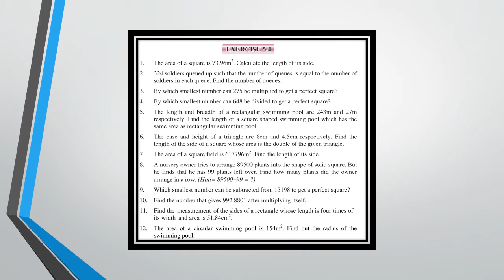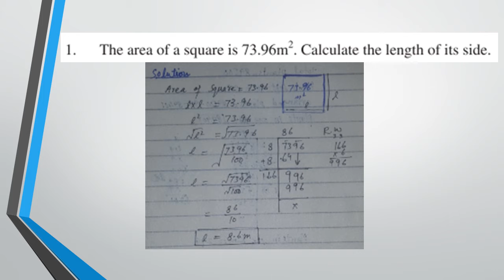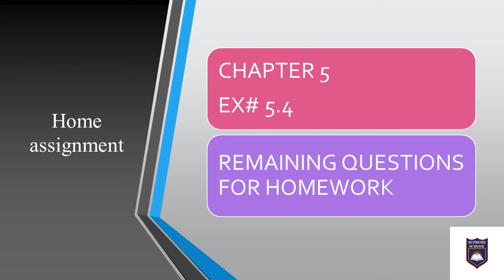7th math Ex 5.4 lecture 11